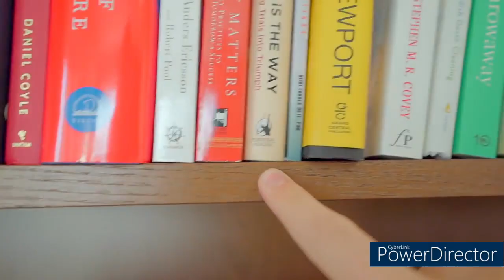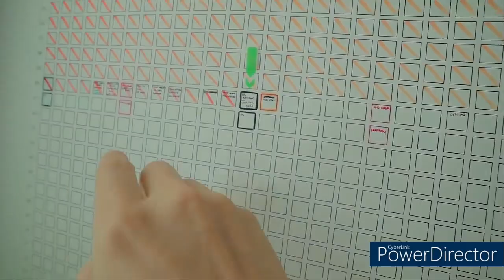Matthias Starting Over Remade Video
Hey guys, I found out I can create music videos again, so I decided to do my first music video back with my man Matthias. Hope you all enjoy.  His channel his here if you want to check him out.